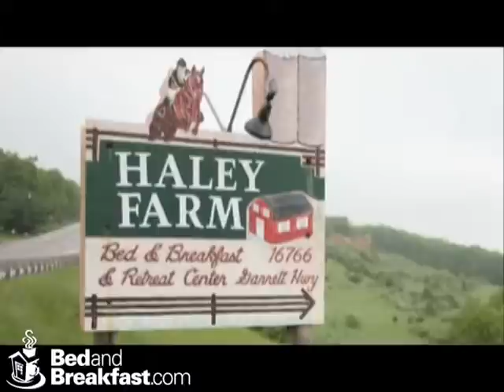Haley Farm Bed & Breakfast (Oakland, MD)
Haley Farm B&B,Spa and Retreat Center is located in the mountains of Western Maryland, minutes from Deep Creek Lake, WISP ski and golf resort, and five state parks. The B&B is only 3 hours from the Washington DC area, and 2 hours from Pittsburgh. "Weekenders are advised to stay at Haley Farm" Washingtonian Magazine. The B&B is beautifully decorated with tapestries, antiques and art from around the world. The suites (there are nine) all have Jacuzzis and fireplaces; the luxury suites even have kitchens. The gourmet breakfasts will make you a believer in the B&B experience. Specials include a Romantic Getaway with flowers, champagne, massage and dinner. Other packages include: horseback riding. The spa offers an array of treatments including massage, facials, herbal wraps, and sunless tanning. The 65 acre farm and wrap-around porch offer spectacular vistas of the rolling hills, cornfields, horses and orchards. The well-stocked fish pond and gazebo are delightfully relaxing. The retreat center is ideal for a business seminar or customized retreat. The three bedroom Lakeside cottage (seven minutes from the B&B) is a wonderful addition to the B&B.